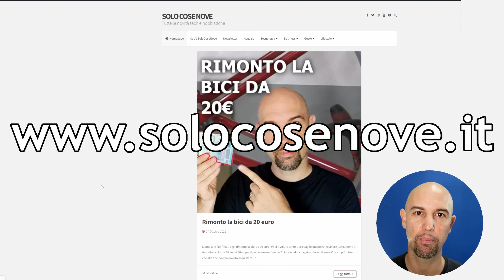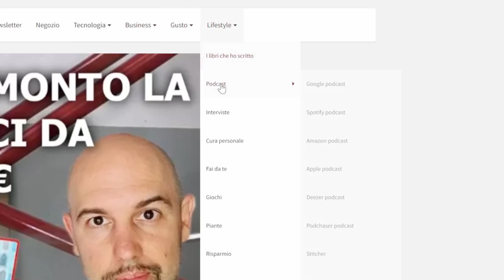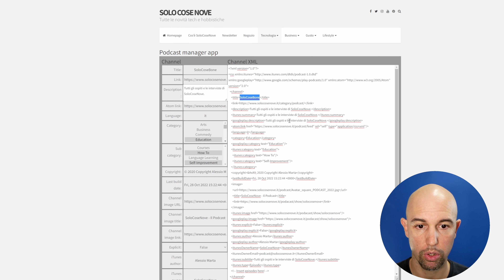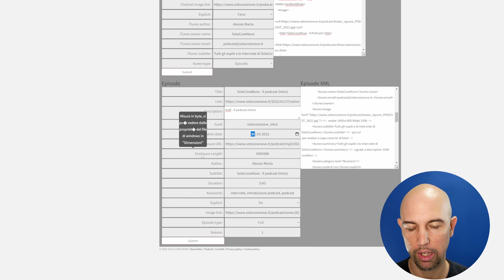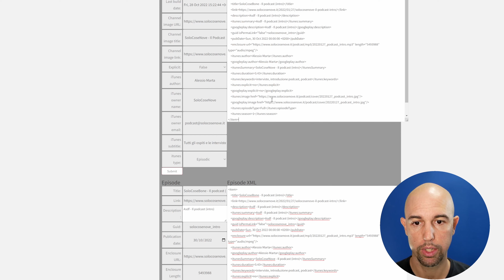Podcast manager - pubblico una app gratis!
Ho terminato “Podcast manager app”. Questo software gratuito vi permetterà di creare il feed xml del vostro podcast da pubblicare online.

Podcast manager app
Perché creare un’app del genere? e cosa fa?
L’idea di questa applicazione nasce da un’esigenza molto semplice. Rendere più semplice e esente da errori la creazione del feed xml (rss) che uso per pubblicare online il mio podcast.

Abbiamo visto in un’articolo precedente come creare un podcast da zero senza spendere una lira. Ma modificare a mano ogni volta il file rss può essere pericoloso. Mi è capitato infatti già diverse volte di sbagliare qualcosa e dover poi correre ai ripari. Meglio che la parte di codice la gestisca una macchina, così io mi potrò concentrare sul contenuto e descrizioni.

Cos’è Podcast manager app?
Podcast manager app (accedi da QUI) è un semplice software che permette di inserire i dati della trasmissione che intendiamo creare, traducendoli in codice.

Il funzionamento è banale, basta scrivere e modificare a sinistra quello che si vuole e inviare il form con il tasto sotto. Sulla destra apparirà il codice formattato correttamente.

La prima sezione riguarda il canale con le sue caratteristiche, la parte sotto invece è per singolo episodio.

Quindi una volta creato il codice del canale, basterà inserire i vari episodi nella parte sottostante e il gioco è fatto. Per eventuali dubbi rimando ai tooltip presenti in pagina.

Consigli e suggerimenti?
Per qualunque consiglio e suggerimento riguardo questa app potete scrivere all’indirizzo dedicato “podcast [ @ ] solocosenove.it” (ovviamente scrivetelo senza le parentesi e gli spazi).

A presto!

Alessio

Per chi fosse interessato a supportarmi attivamente:

(fai una donazione spontanea o ricorrente)

(acquista su amazon tramite il mio link)